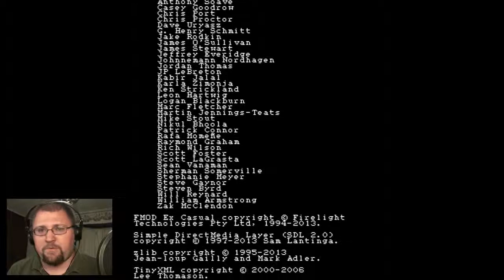Eldritch Part 5 - The End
The whole gang shows up to send me off as I leave the Library. Including everyone's favorite pile of crap.